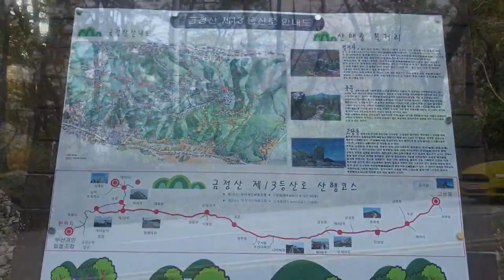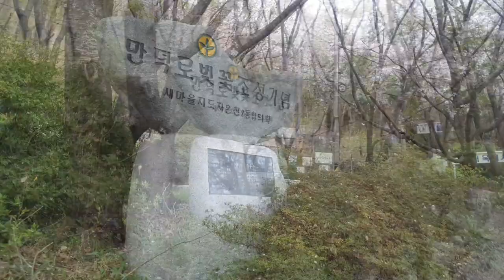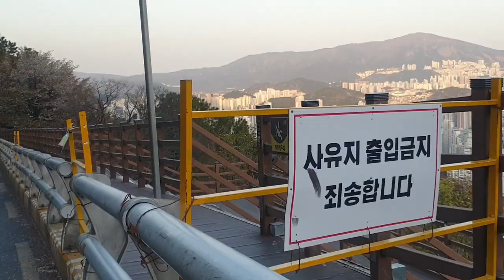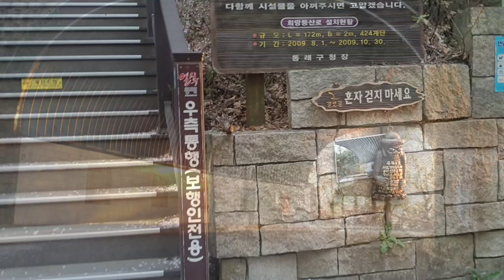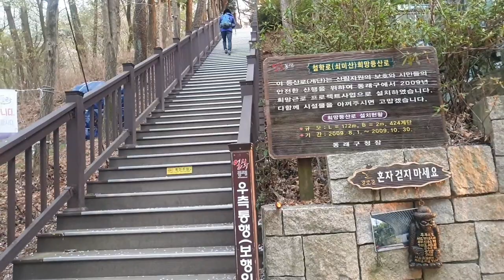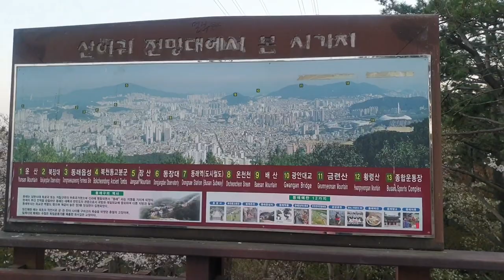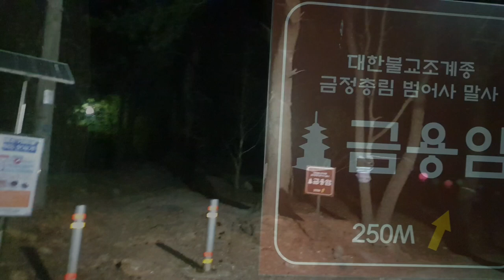[극한체험 ]걷기하다가 길을 잃었다. 동네뒷산에서 조난 당할뻔 ~I got lost while walking.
I almost got in trouble on the mountain behind the neighborhood
01:22 만덕터널우회도로전입로
03:30 까페
08:41 전망대 (현재개인사유지문제로 출입금지중)
14:07 북구로 넘어가는 터널
16:17 산어귀전망대
19:00 습지산길
21:31  무사히하산